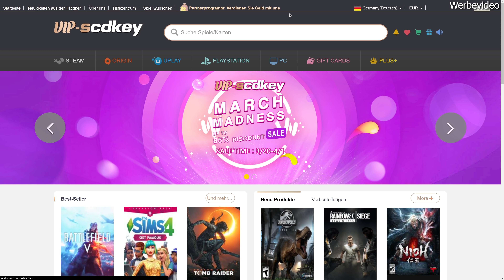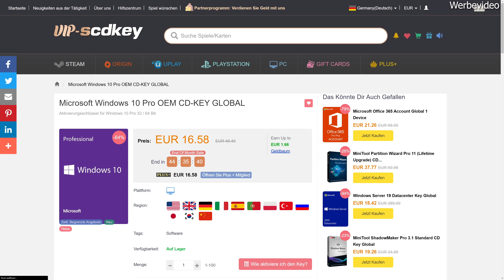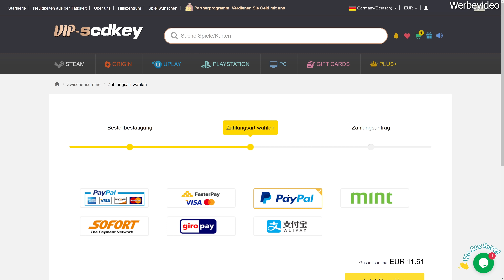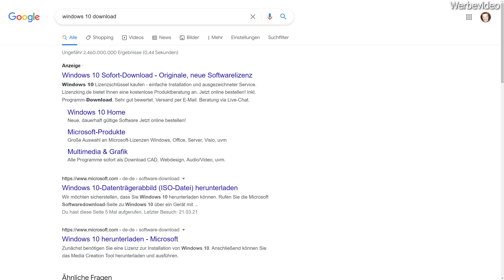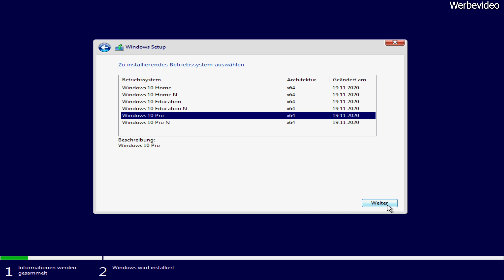Windows 10/Pro Installieren + Download für nur 11,00 EUR | Tutorial | DasMonty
Meine PC-Hardware:
Gehäuse*
Mainboard*
SSDs*
CPU-Kühler*
3x Lüfter*
2x Lüfter*
PC-Monitor Acer XB280HK*
Laptop*
Headset*
Maus*
Tastatur*
Stuhl*
Mein Youtube-Equipment:
Objektiv für 4K-Kamera*
Kamera alt*